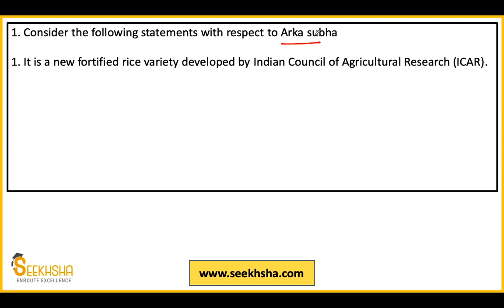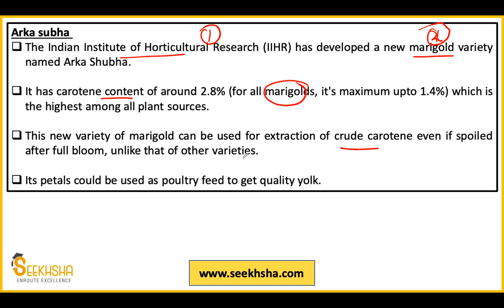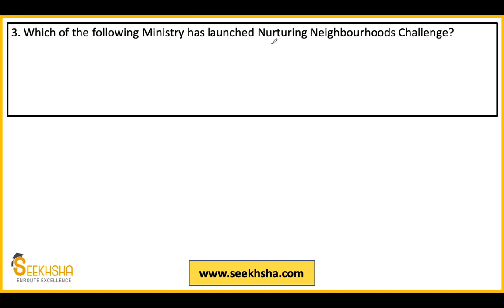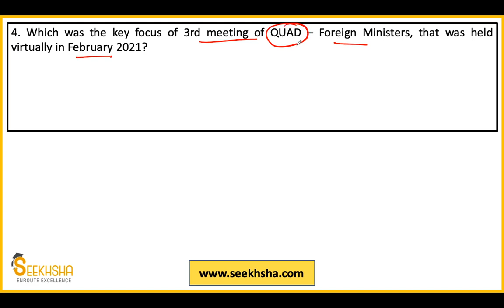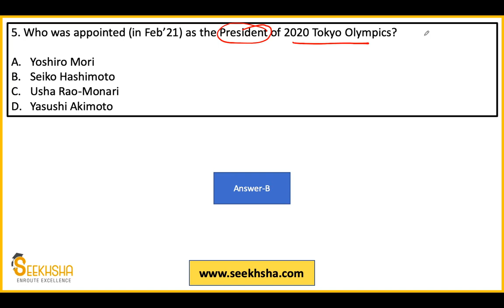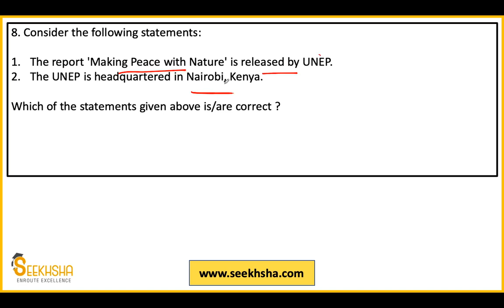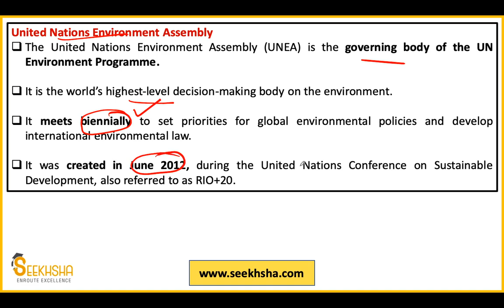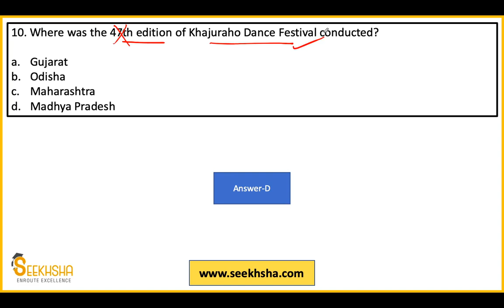Lecture 22 I Current Affairs and Development Issues MCQ